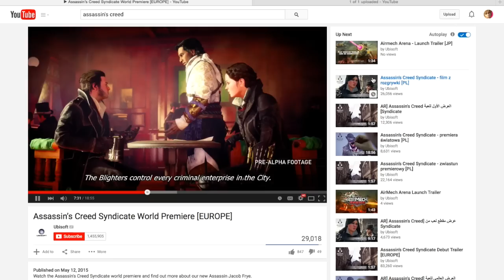Assassin's Creed Syndicate RANT Featuring BROCK LESNAR LDG#5